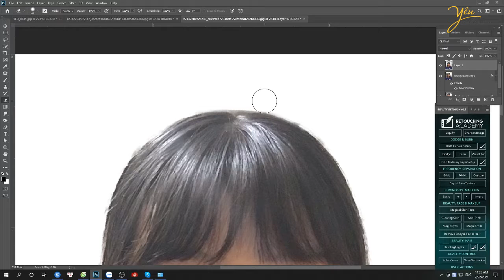Tự chụp ảnh thẻ bằng điện thoại tại nhà và gửi in online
Hotline 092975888 - Địa chỉ 430 Tây Sơn, Đống Đa, Hà Nội

Đôi khi bạn cần 1 địa chỉ tiệm ảnh ở Hà Nội tin cậy, chụp ảnh đẹp, rõ nét và lấy ngay sau 5 phút tại khu vực ngã tư sở - Tây Sơn - Trường Chinh - Đường Láng - Thái Thịnh - Nguyễn Trãi - Nguyễn Lương Bằng - Yên Lãng - mà không biết chạy đến đâu để chụp vừa nhanh, chỉnh vừa đẹp, đúng yêu cầu - giúp bạn tự tin dán lên các loại hồ sơ chứng minh thư, hành chính, chụp ảnh làm visa, hộ chiếu các nước...

Với kinh nghiệm trong ngành chụp ảnh chân dung và in - phóng ảnh đã nhiều năm, Yêu Media đảm bảo sẽ đáp ứng cả chất lượng và tốc độ cho khách hàng khi đến chụp hình chứng minh thư, thẻ căn cước, passport, visa... cho tất cả khách hàng.

Ngay tại studio có dịch vụ make up - photoshop, đảm bảo cho khách hàng có 1 bức ảnh chân dung đẹp nhất khi đến với Yêu Media!